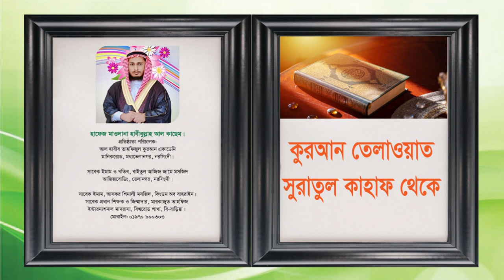সুরাতুল কাহাফের তেলাওয়াত : হাফেজ মাওলানা হাবীবুল্লাহ আল কাছেম।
পবিত্র জুমার দিনে সুরাতুল কাহাফের প্রথম ১০টি আয়াতের তেলাওয়াত।
আসুন আমরা বেশি বেশি কুরআন তেলাওয়াত করি। বিশেষ করে আজ জুমার দিনে সুরাতুল কাহাফ তেলাওয়াত করি।  কেননা, জুমার দিনে সুরাতুল কাহাফ পুর্ণটুকু অথবা প্রথম কিংবা শেষ দশ আয়াত তেলাওয়াতের বিশেষ ফজিলত রয়েছে।